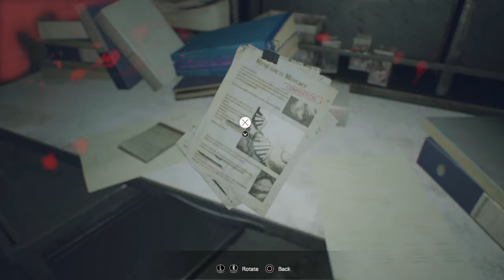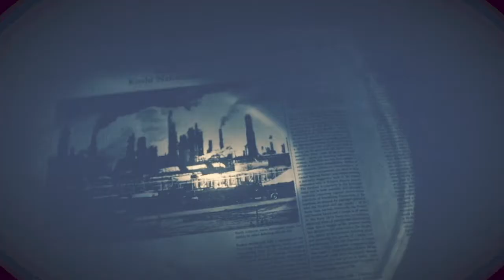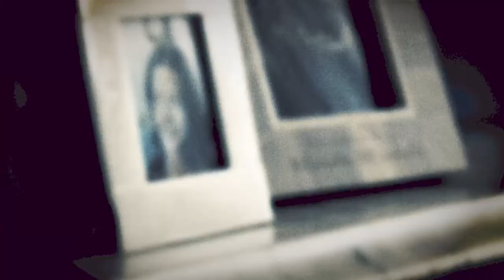Resident Evil 7: biohazard - Final Part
playthrough of RE 7: biohazard with commentary